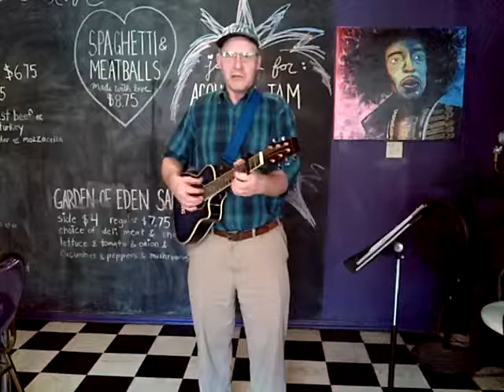Streets Of London (cover) Steve Vans at the True Love Cafe.